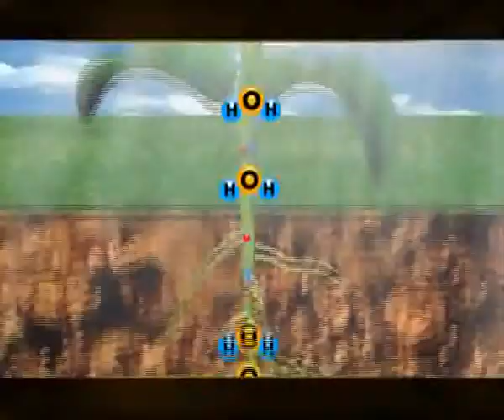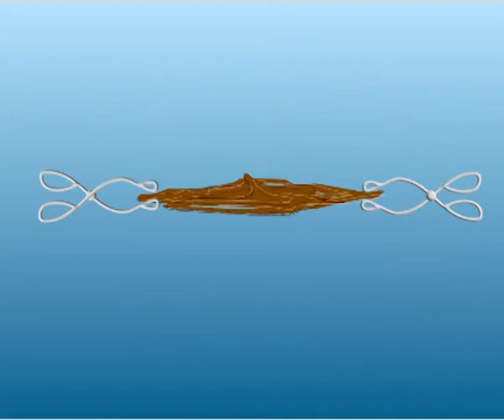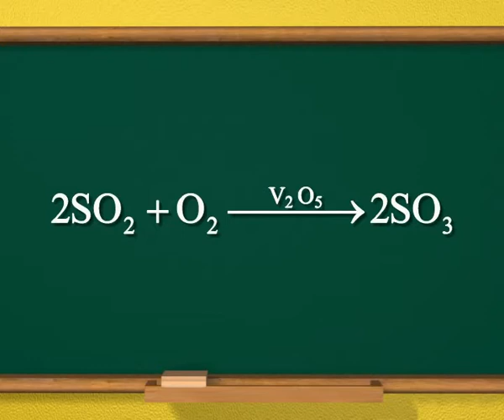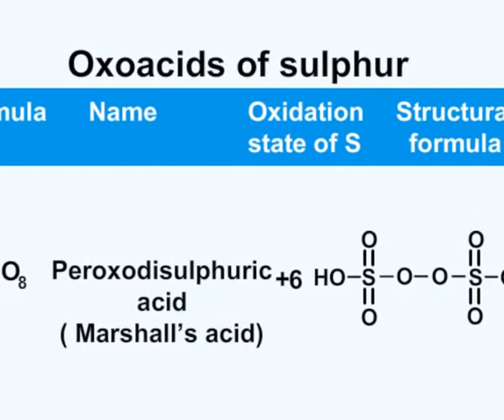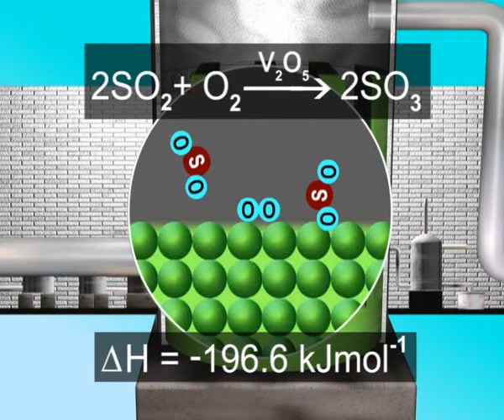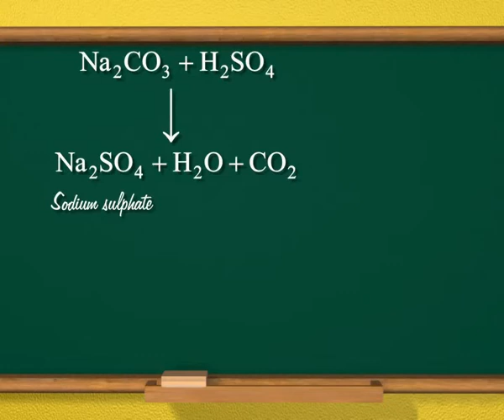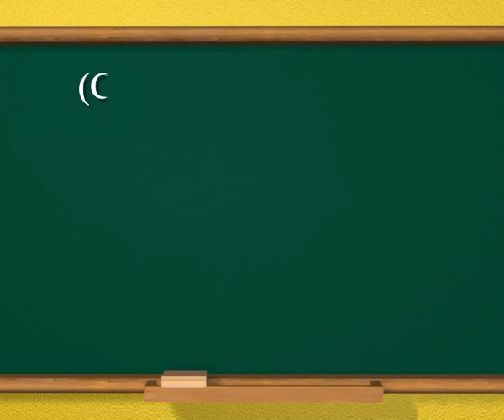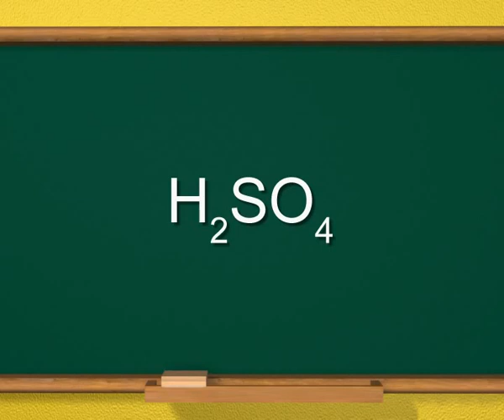Chemistry c12 j SULPHUR AND ITS COMPOUNDS 1